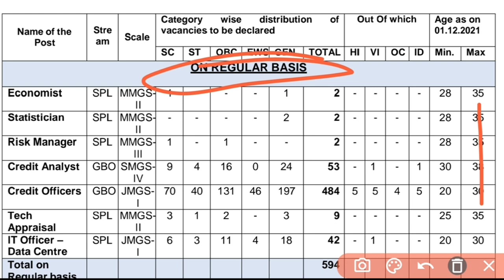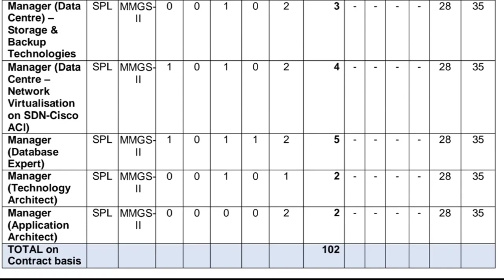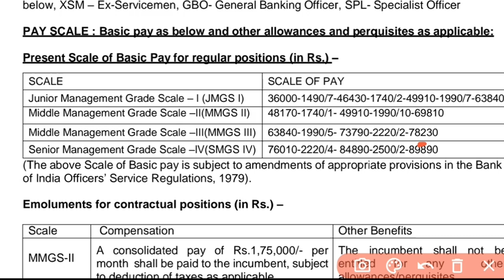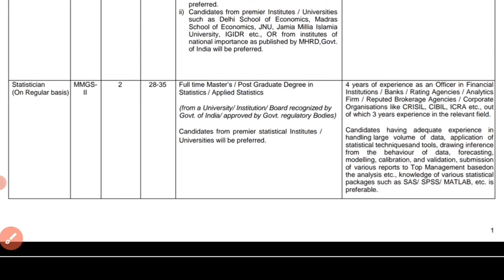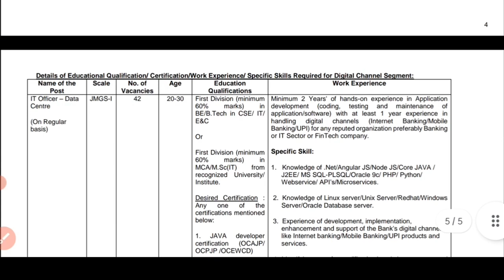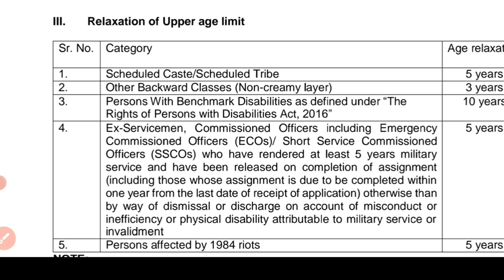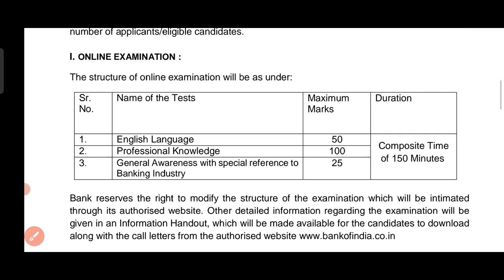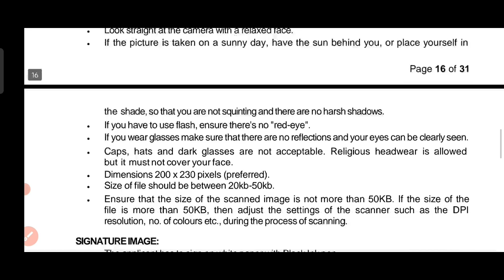New Vacancy 2022 | bank of India Vacancy 2022